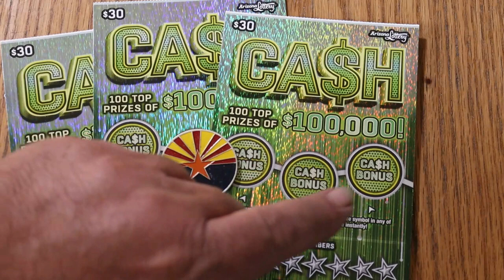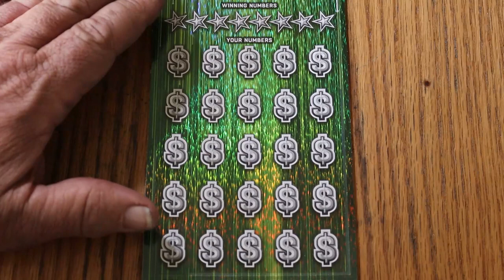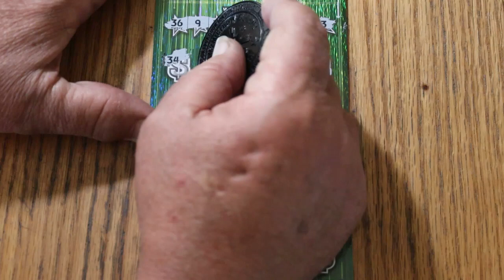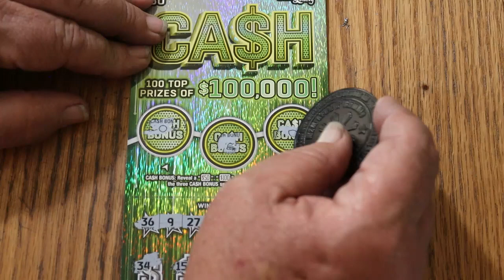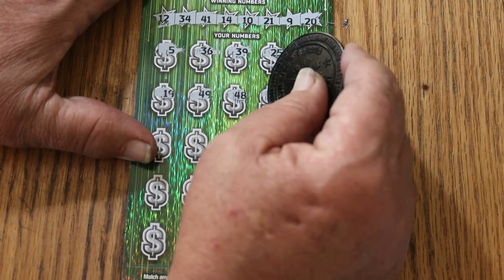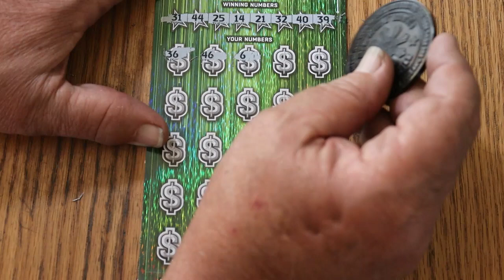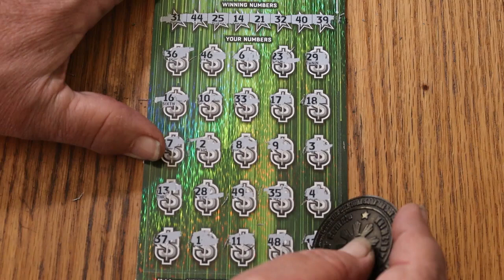💥THREE $30💥ARIZONA CASH💥